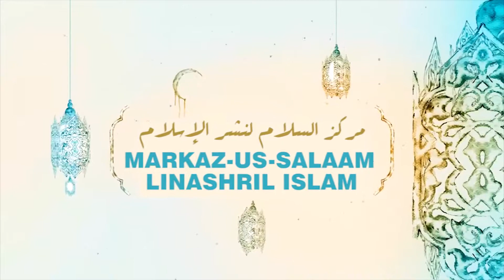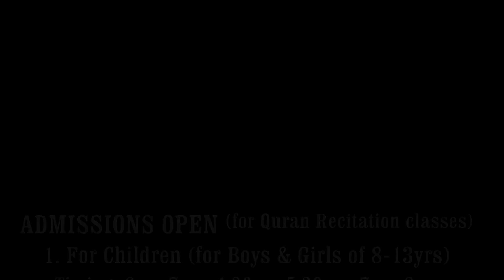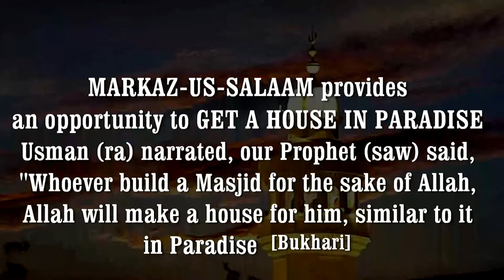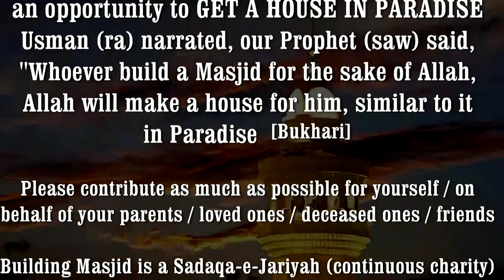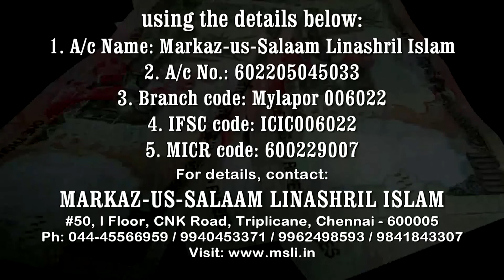Ramadhan 1438 - Episode 9 | Khilaafat-e Raashidah Ka Nauwa Saal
Khilaafat-e Raashidah Ka Nauwa (9) Saal

Bright Nights of Ramadhan 2017

with Hafiz Javeed Usman Rabbani